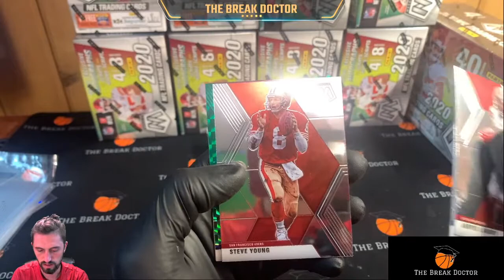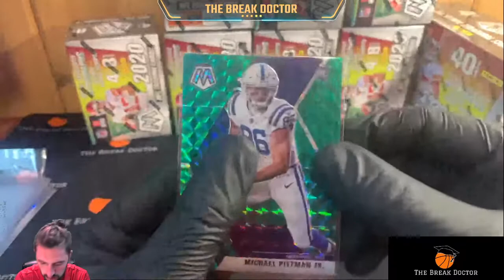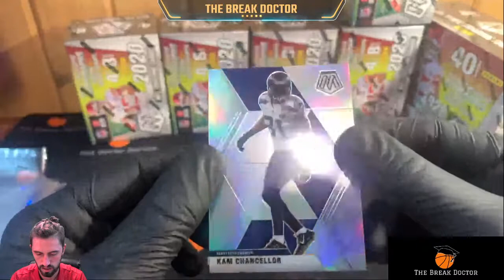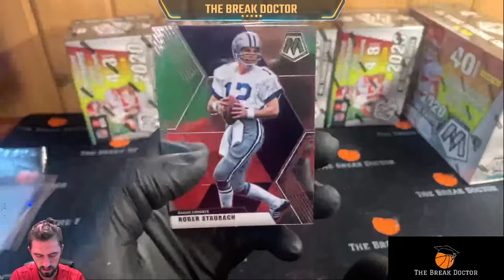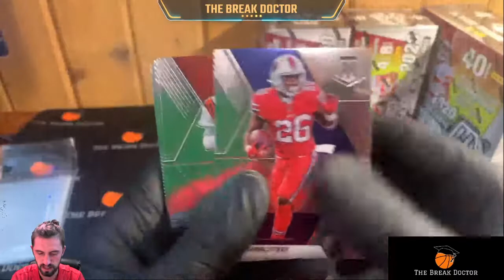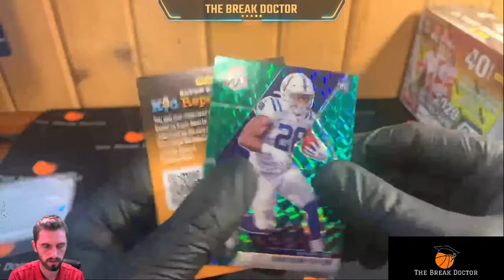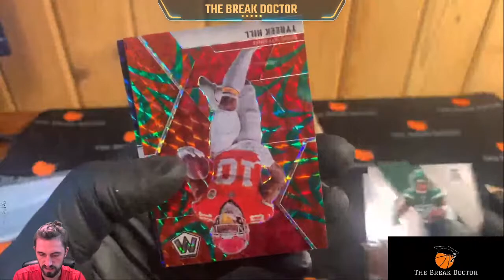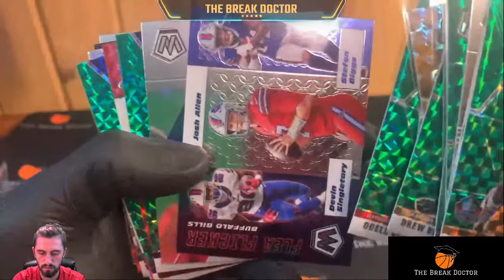JOE BURROW GENESIS!!!!!!!! 10/12/20 10 Box Mosaic 9 BLASTER 1 MEGA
3 Genesis pulls in 5 boxes!
Burrow pulled around 20:08